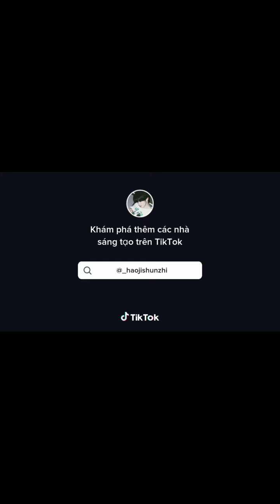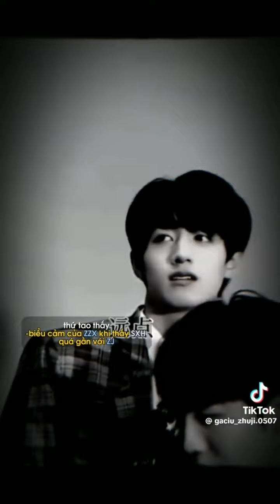Tổng hợp tik tok về Chu Cực #101